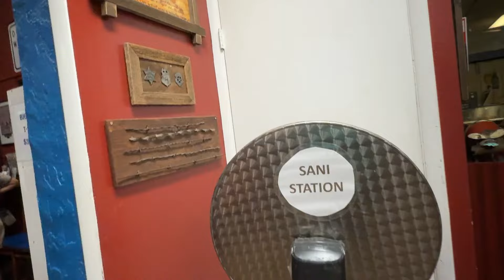Llegando a Page checamos en hotel y n fuimos a Horse Shoe Bend Hermoso atardecer y descanzar 🥵Vlog2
Llegando a Page  checamos en hotel y nos fuimos a Horse Shoe Bend Hermoso atardecer y descanzar 🥵